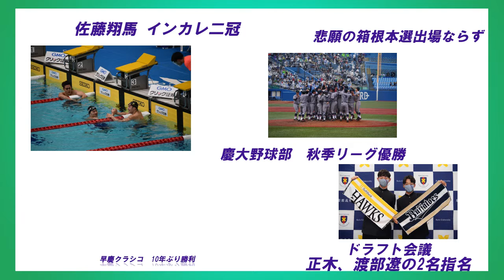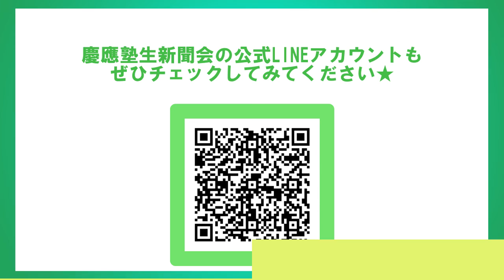《CM》 11月号 慶應塾生新聞の紹介